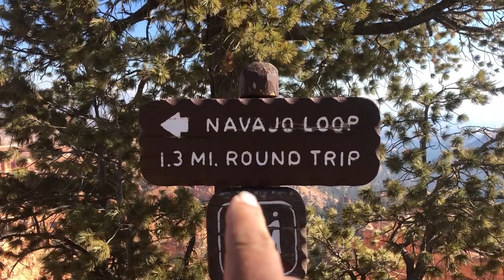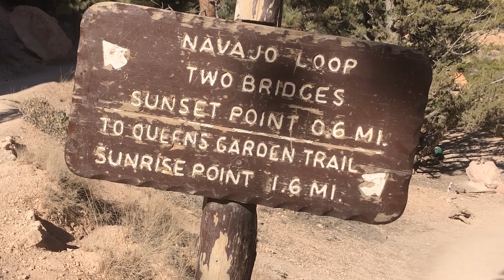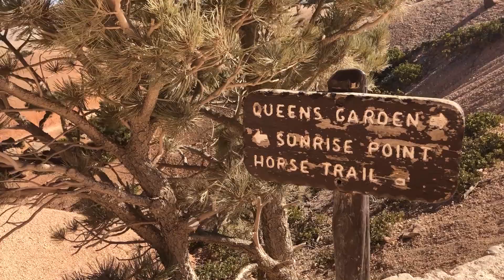Ep. 21 - Why Did We Go To Utah?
We retired early and sold everything we own to become fulltime van life travelers! After and 8 month van build, we hit the road in our DIY Sprinter Van to start our 10 year journey around the world.

If you would like to help support our journey... keep fuel in the tank and the wheels turning so that the videos keep coming... you can visit our Patreon Page to learn more

We are currently touring the USA to say farewell to friends and family... and seeing as much of the USA as we can along the way!

In Episode 21 of our YouTube Travel Series, we
head into Southern Utah to explore the amazing canyons! Curt hikes to the bottom of Bryce Canyon and gets some amazing footage!

We will enter Mexico in December and then travel through Central America, South America, Africa, Europe, etc etc etc in our Tiny House on Wheels.

In addition to our Travel Series, you can tour our van in our Van Tour Video on our channel... We will also be doing several "Tech Talk' videos about our van build in the over the next few months that you will also find on our channel!  Plus, we started a "Van Life Series" playlist so that you can see videos specifically about actually living in a van!

See something in our van that you like? Or just want to learn more about our story? Head over to our website for tons more info!

1) "Faster Car" By: Loving Caliber
2) "Jut Do" By: Arch Tremors
3) "Talking Tonight" By: Ezra
4) "Time On Our Side" By: Ten Towers
5) "Come To Your Senses" By: Eden Maze

We get it at Epideminc Sound. Here is a link to our Fav Van Lif Traveler Tunes: